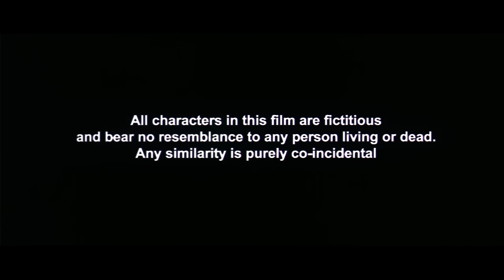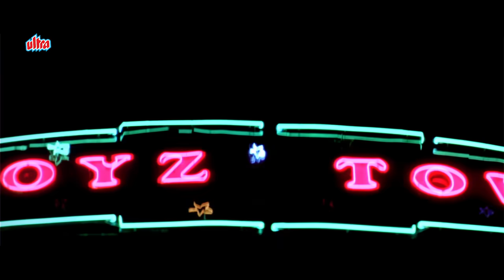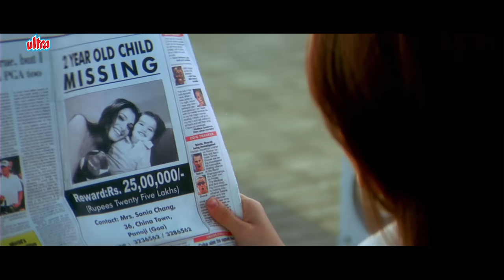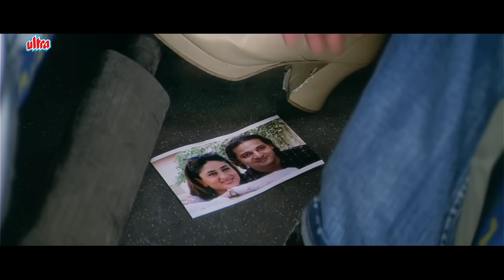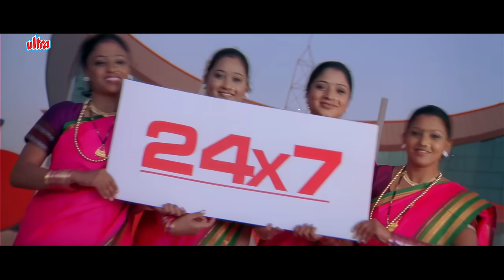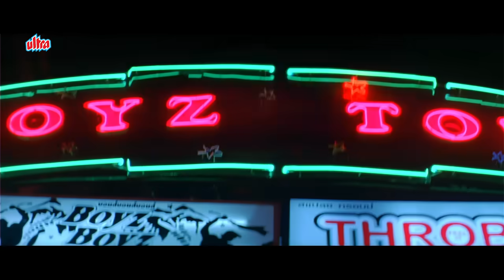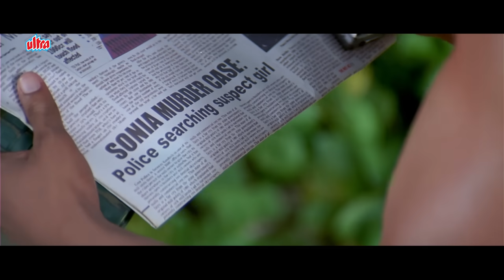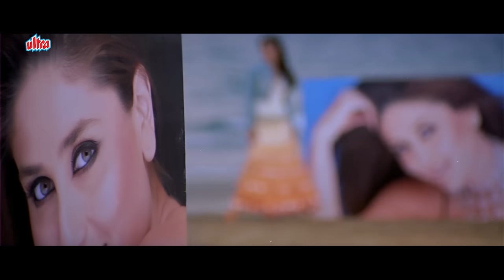36 China Town Full Movie | Johnny Lever, Paresh Rawal |Bollywood हिंदी Mystery Thriller कॉमेडी फिल्म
36 China Town Full Movie | Johnny Lever, Paresh Rawal | Bollywood हिंदी Mystery Thriller कॉमेडी फिल्म

Film: 36 China Town

Cast: Shahid Kapoor, Kareena Kapoor, Paresh Rawal, Johnny Lever, Akshaye Khanna